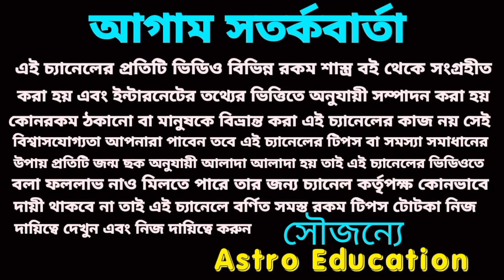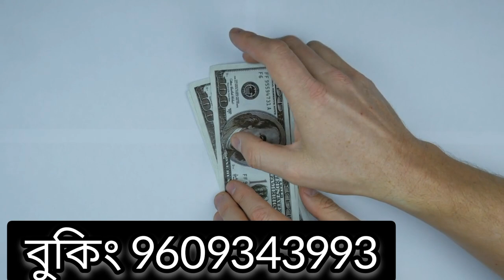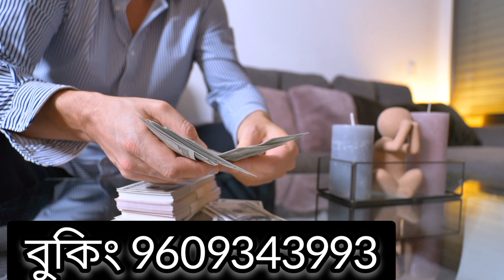2 August 2022 gift for five Rashi!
2 August gift for 5 rassi